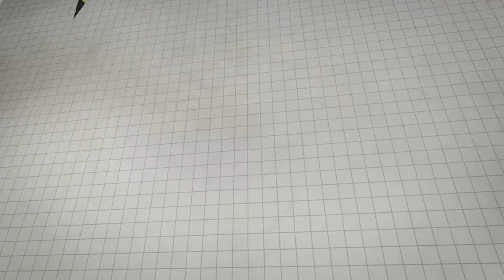Supermastick en Expocamacol 2018